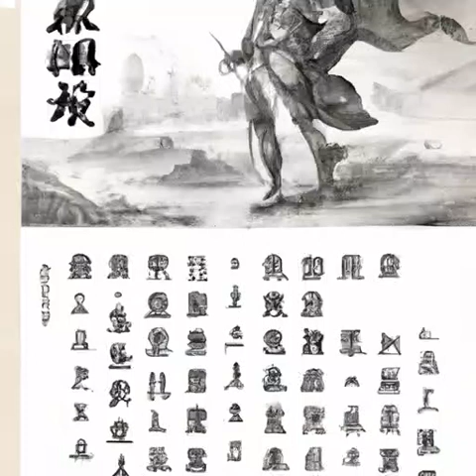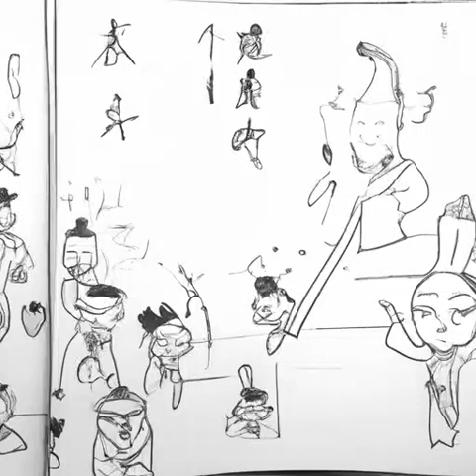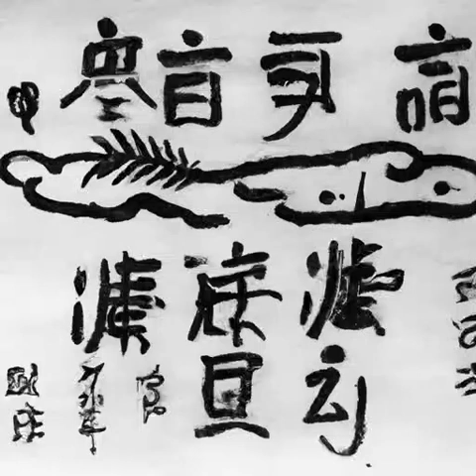第388章 尸皇之死（第四卷-立夏《光阴之外》）